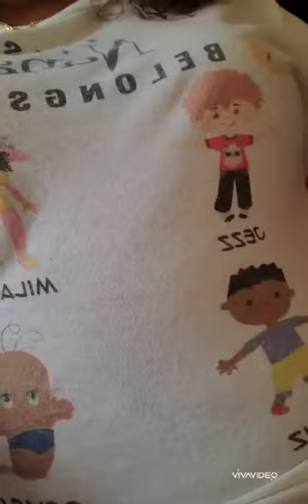Went to visit my grandkids and this happened.